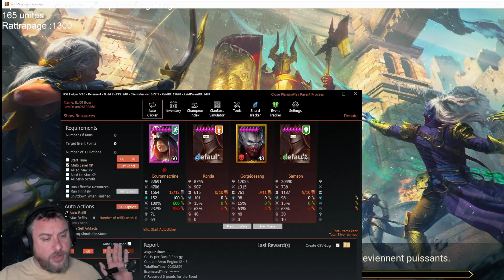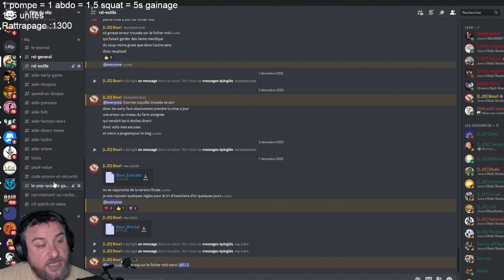RSL Helper les bases et quelques petits tips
Salut Tout le monde du contenu pour Raid shadow legend. si vous aimez les vidéos n'hésitez pas à venir me voir en live